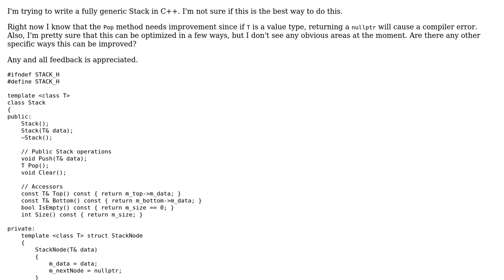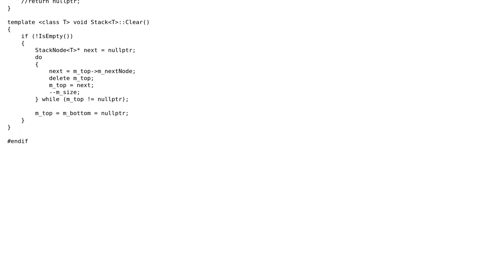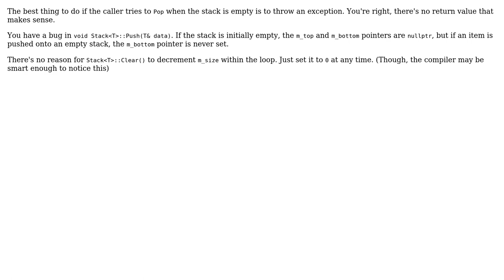Code Review: Fully Generic C++ Stack Implementation Without Lists, Arrays, or Vectors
With thanks & praise to God, and with thanks to the many people who have made this project possible! You are responsible for your own actions.